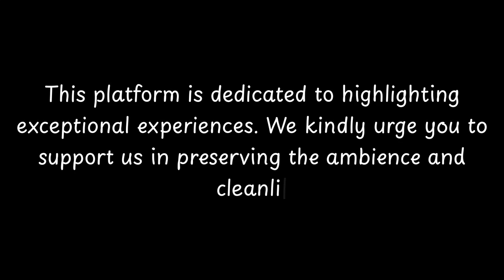Top Restaurants to Visit in Winchfield, Hampshire | England - English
Winchfield is a charming village located in the Hart district of Hampshire, England. With a rich history dating back centuries, Winchfield is known for its picturesque countryside, historic buildings, and tranquil atmosphere.

The village of Winchfield has a long and fascinating history. It is believed to have been settled since prehistoric times, with evidence of ancient burial mounds and Roman pottery found in the area. The name "Winchfield" is thought to derive from the Old English words "wincel" and "feld," meaning a corner of land.

One of the notable landmarks in Winchfield is St Mary's Church, which dates back to the 12th century. This beautiful church features stunning architectural details and is known for its impressive stained glass windows. The church is a popular destination f

          Winchfield boasts an array of exquisite restaurants. Within England, Winchfield stands out for hosting some of the finest dining establishments. Our research has identified the top 10 must-visit restaurants in Winchfield.
 These acclaimed dining spots have garnered both local and nationwide attention, making them beloved destinations for diners across England. In this presentation, we'll guide you through the most stunning restaurants that Winchfield has to offer.